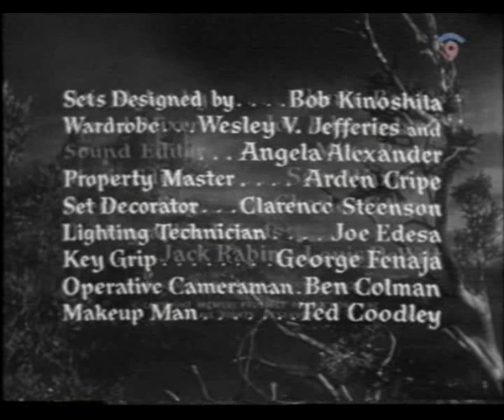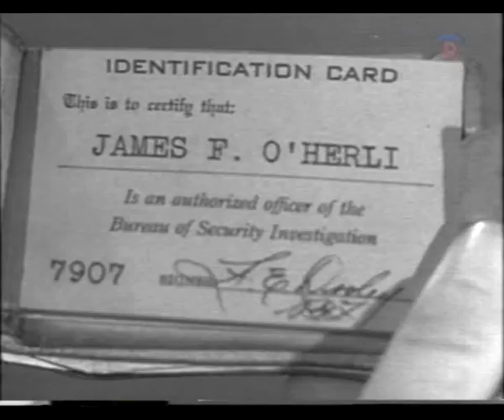NAVIDAD 2022- CINTA VHS EL SUEÑO NEGRO 56 R LEBORG- C9 EN 1998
Hoy , entre otras cosas, un muestrario de cintas vhs de joyas por entonces inéditas, que puse hace más de una decada en ya cerrado blog y que dieron una temporada en canal 9 de manera sorpresiva a dos por madrugada de lunes a jueves sobre la 1.30 de la mañana y la otra a continuación y que yo creo casi nadie grabó dado que no estaban puestas ni en la programación de las revistas: sólo en el teletexto del dia .Fue una temporada corta de unos meses, pero grabé un montón de joyas que no tenia ,parte de fantástico , parte de otros géneros.

Inicio-Resto de film no se sube x motivos de copyright y evitar problemas con el canal.